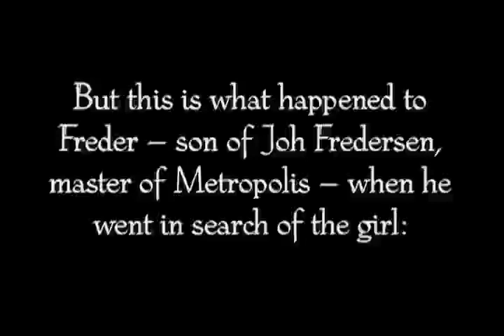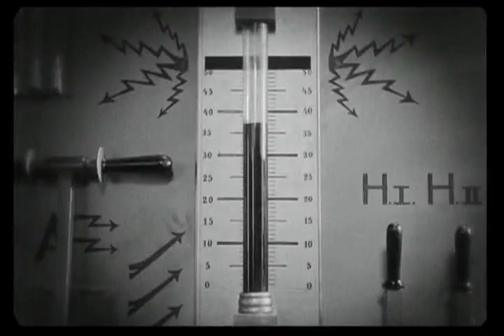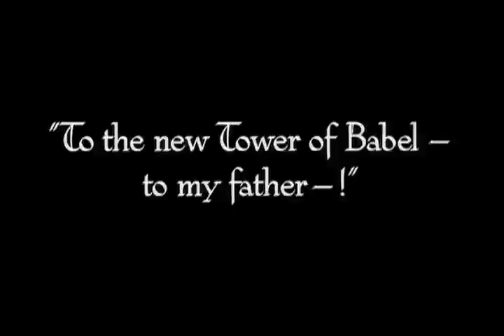Metropolis Part 3: Moloch Machine with Pink Floyd's "Welcome To The Machine"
I have put the entire 1927 silent Science Fiction film to the music of Pink Floyd. Watch all parts to enjoy the entire movie. And leave me your comments!

This part: "Welcome To The Machine"